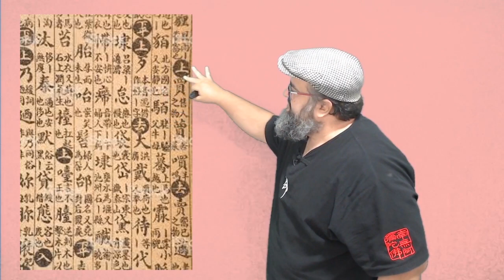Em Busca da Leitura Perfeita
Ler um texto é sempre um desafio, mas para uma leitura acadêmica existem alguns cuidados que são importantes ao pesquisador. Neste vídeo, vou apresentar alguns aspectos sobre como é importante fazer uma leitura com método, e vou propor algumas perguntinhas que podem lhe orientar e ganhar muito tempo quando for produzir suas pesquisas.